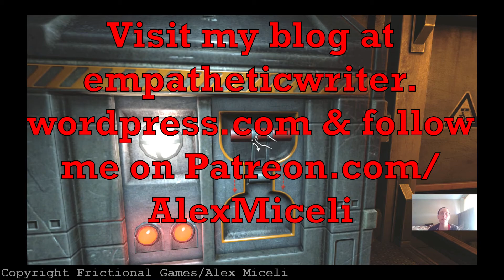Soma Part 3 Let's Play a Game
It's part three of my Soma Let's Play! Wherein I meet my first enemy! Watch me scream like a bitch.

My likeness, voice, and ideas are subject to copyright by me.